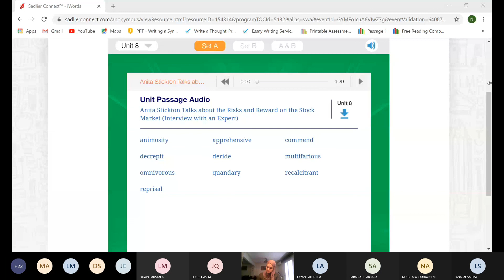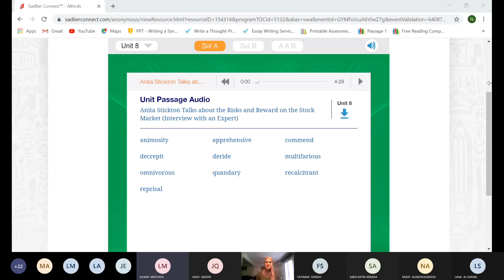Sadlier Vocabulary Unit 8 Passage grade 10